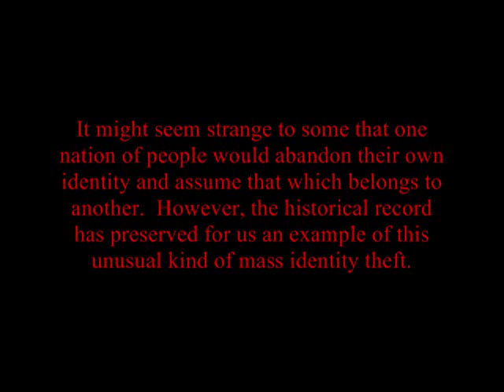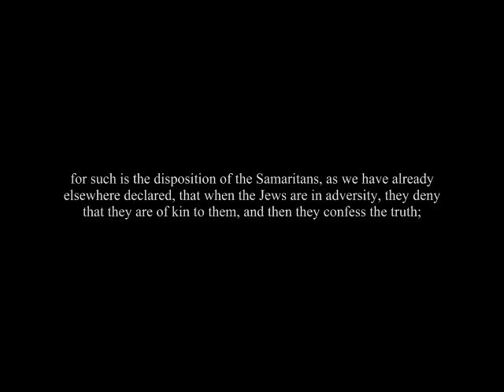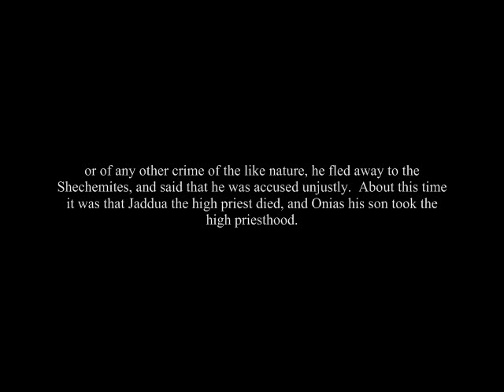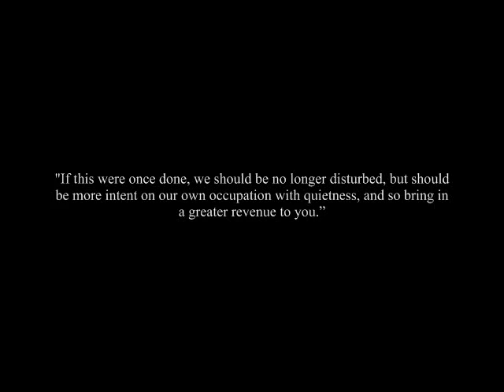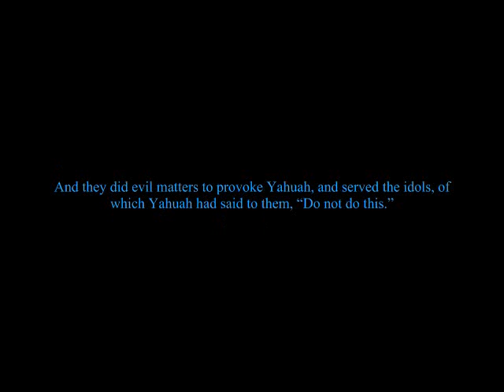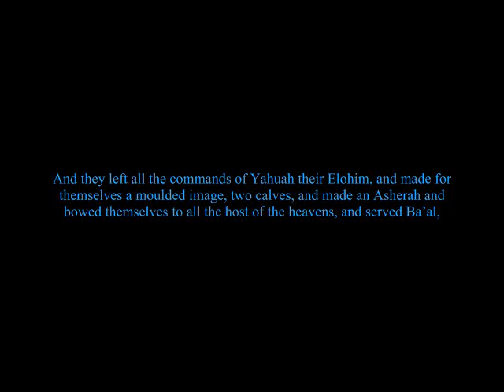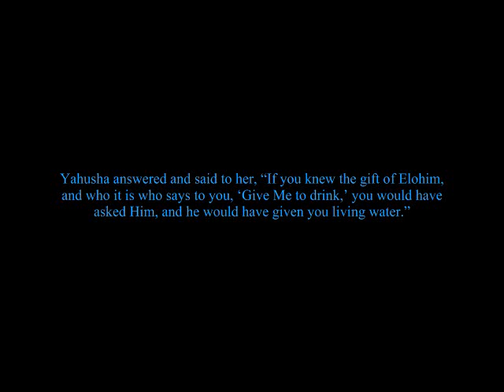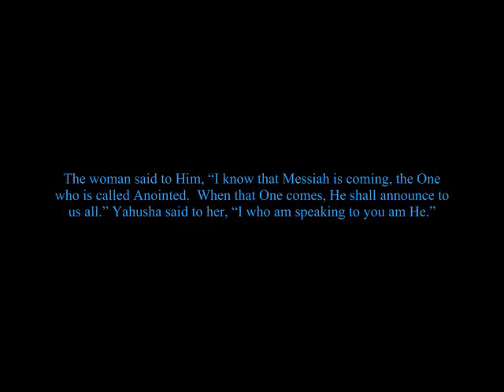Stolen Identity: Rise of the Counterfeit Nation 3 of 8